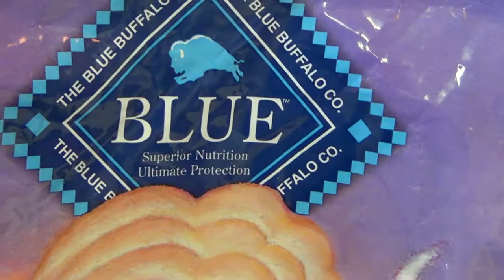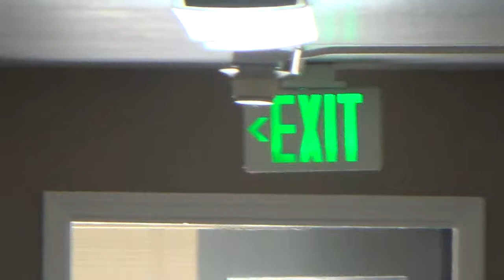PART 2 Finished Hallway Paintjob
The brown-painted hallway all cleaned up.  Big black spiders gone.  But what of my future?  They're painting the inside and out of this crummy cock-roach slum -- gearing up for ANOTHER rent increase!